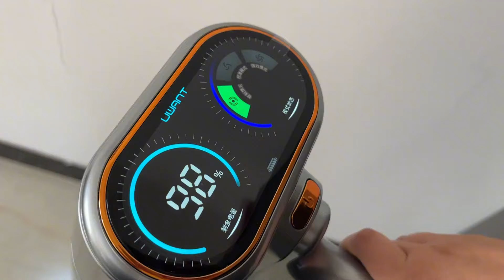孙女胳膊受伤，担心的爷爷奶奶半夜要赶来帮忙，真心疼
大家好，我是蛋蛋家老王😀
和乐乐妈妈每天带着小乐乐，分享带娃日常，生活记录；
谢谢大家支持，欢迎一起交流育儿经验。